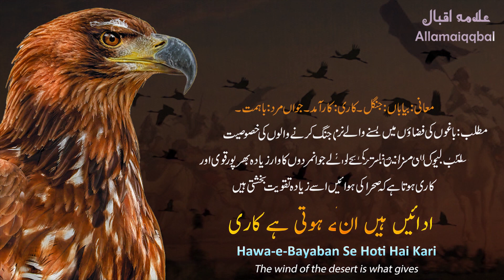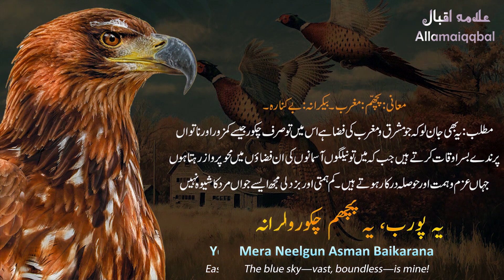May 22, 2024